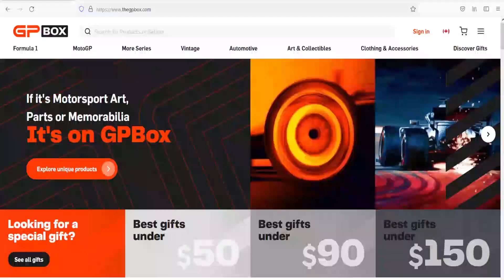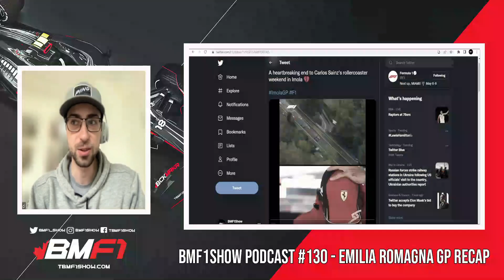Red Bull's First 1-2 in 2,030 Days! | 2022 Emilia Romagna GP Recap | BMF1Show 130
Max Verstappen and Red Bull weathered the conditions in Imola to take their first 1-2 finish in 2,030 days! It was a brilliant drive from both Verstappen and Perez that saw them claw back the championship gap to Ferrari. In this F1 recap podcast, we break down the Charles Leclerc mistake in Imola and how costly it could be and also the lap 1 incident with Sainz & Ricciardo. We'll also be looking at the standout mid-field drivers from Norris, Bottas, and others and we'll finish the episode with a look ahead to Miami!